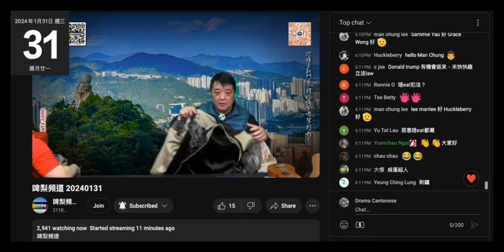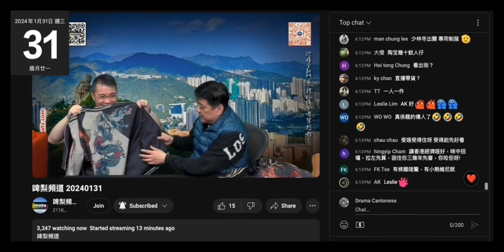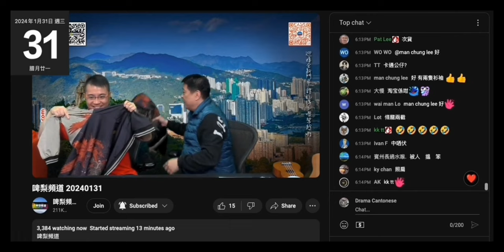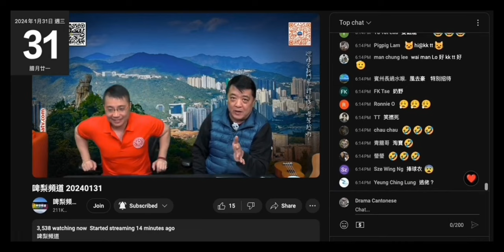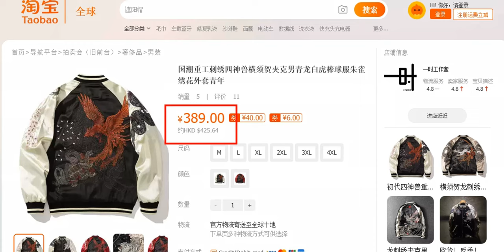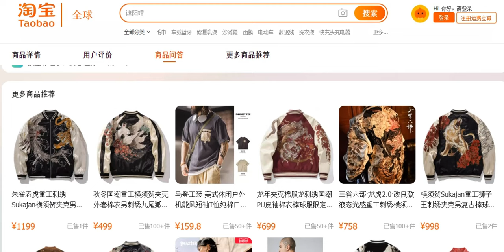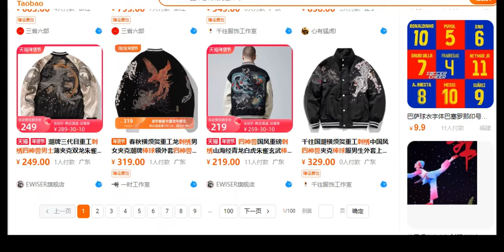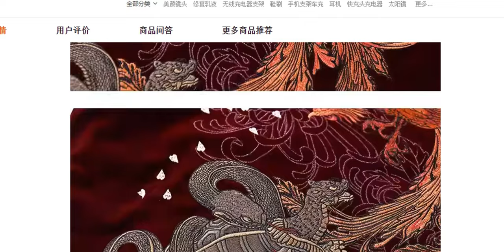20240131 啤梨晚報打女人偷錢賊林匡正係5號著神棍風水豪件神獸褸扮型就買一件，鳩吹唔識網購就搵人幫，點知買咗件印刷版，鳩吹係次貨死撐自己貪平，俾撚屌笑+問幾錢就吹唔知。託人買點會唔知。價錢差幾倍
四獸刺繡褸